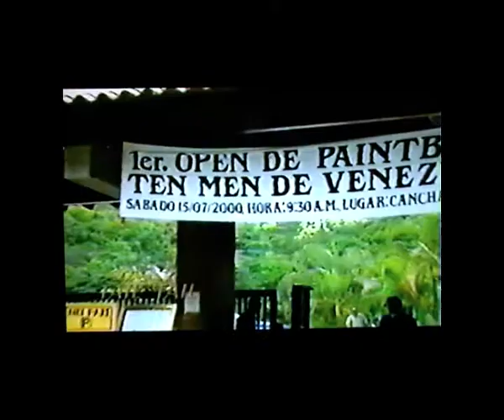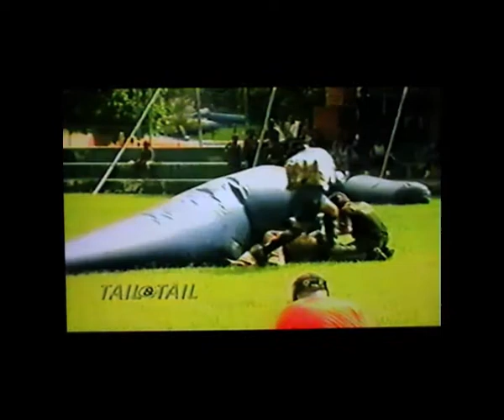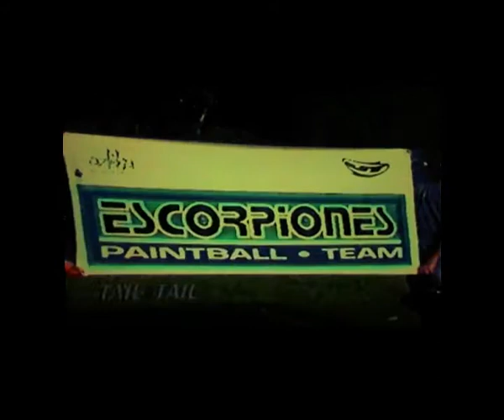Primer Open TEN MEN de paintball de Venezuela año 2000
Primer torneo TEN MEN de paintball de Venezuela, organizado por Jorge Bolivar en las instalaciones del Club Paracotos en el año 2000, presentado en el programa Tail & Tail de Televen.

Por Galactor.net.